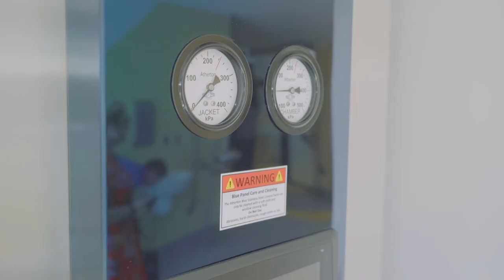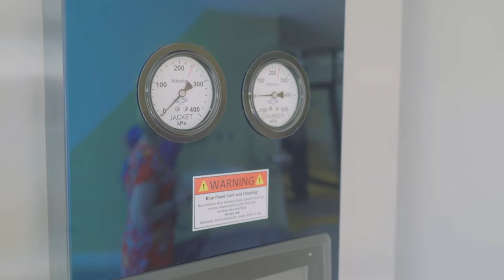Molecular Lab Opening - Berrimah Farm Precinct